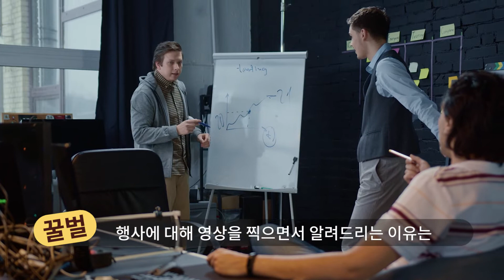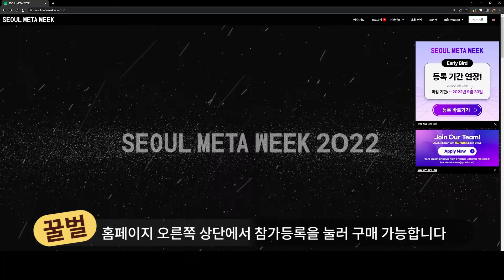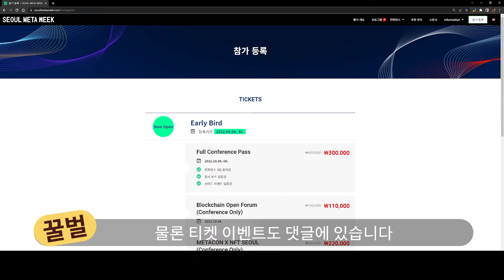국내 최대 메타버스 워크 포럼 행사 ! 30만원 티켓 이벤트!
국내 NFT, 메타버스, 코인 모든 짜잘한 정보들🐝

📌코인 거래소 가입
비트겟 거래소 가입 - 수수료 50% 할인, 입금 페이백10%

*이 영상은 투자 권유 영상이 아닌 코인이야기, 프로젝트 소개 영상이며
투자로 인한 책임은 저에게 없음을 밝힙니다. *